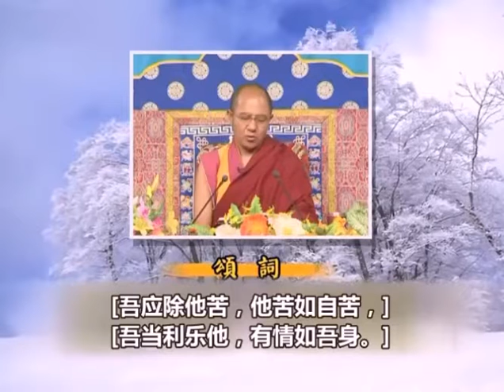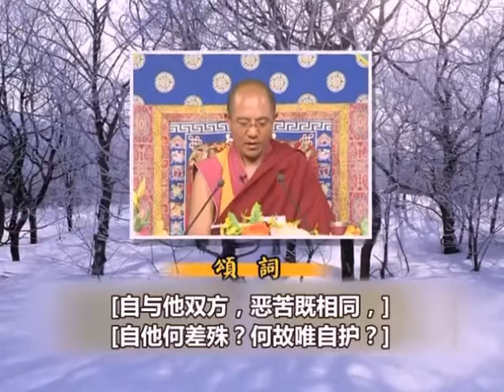索达吉堪布传讲入行论131课之颂词观修